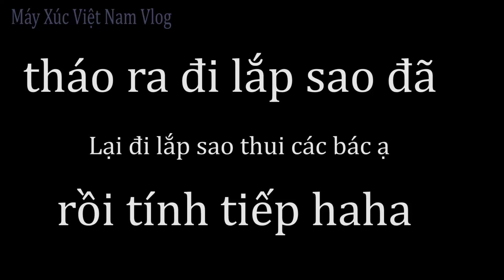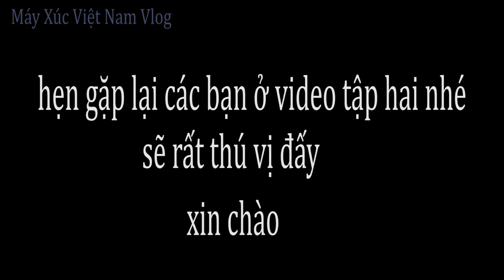Lắp Xích Máy Xúc Doosan dx55. Phút Mốt Của Bác Tài Và Cái Kết.Tập 1. Máy Xúc Việt Nam Vlog